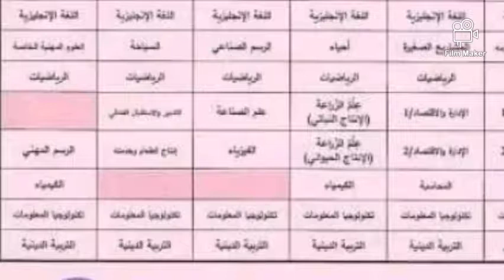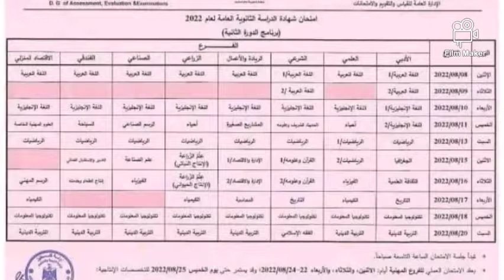جدول امتحان الثانوية العامة الدورة الثانية دولة فلسطين